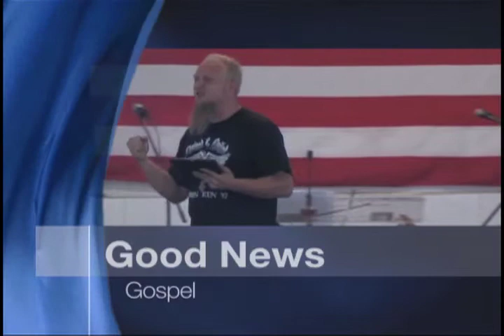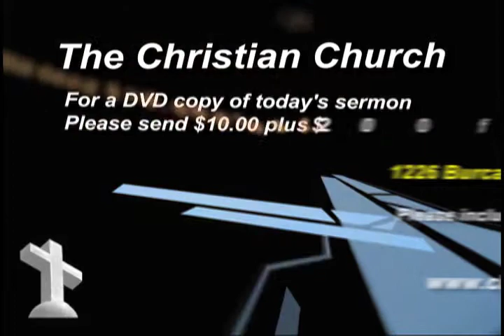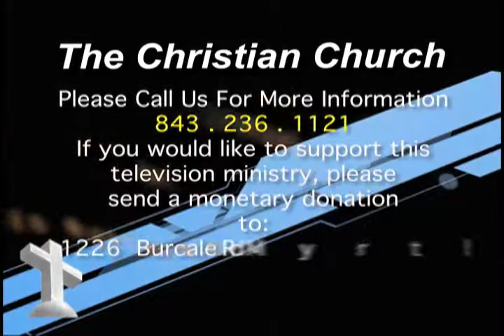Are We Ready?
In the beginning, He made the Heavens, and the stars and us.  Without Him there is nothing, Without Him there is nothing before Him,  and there is nothing that will be without Him! Senior Minister Joel Wilson speaks to us about how awesome God and His creation is! We hope this sermon is a blessing to you watching this video, and we invite you to come and visit us at  The Christian Church!